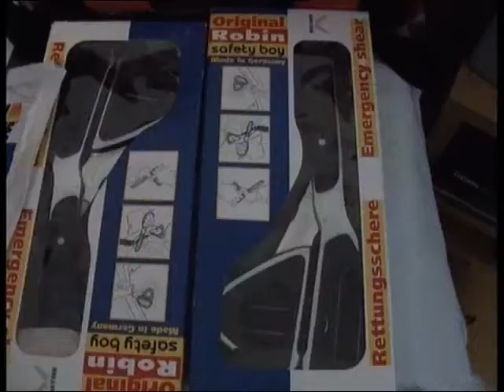Negyedmilliós fejlesztés a nyírlugosi mentőknek - szon.hu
Az Országos Mentőszolgálat alapítvány képviselői 250 ezer forintot gyűjtöttek, majd ezekből megvették azokat az eszközöket, (takarók, táskák, fonendoszkópok, GPS stb.) amit a nyírlugosi mentőállomás vezetőjével előzetesen megbeszéltek. Videó: Pusztai Sándor